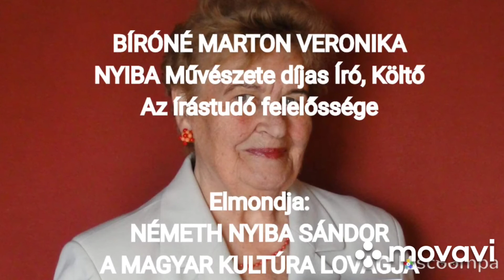BÍRÓNÉ MARTON VERONIKA Az írástudó felelőssége, Elm.: NÉMETH NYIBA SÁNDOR A MAGYAR KULTÚRA LOVAGJA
Vers, Irodalom, Németh Nyiba Sándor művészete, NYIBA MESTER, Olimpikon, Zenész,
Krúdy Gyula Kör Elnöke